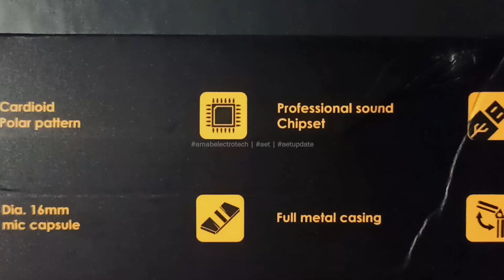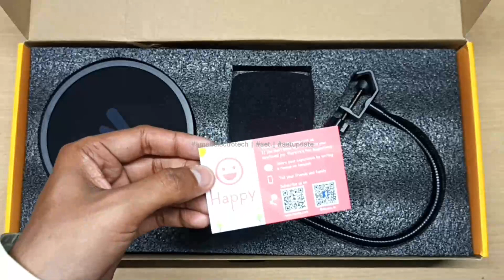ইউটিউবারদের জন্য সেরা মাইক্রোফোন | Maono AU-A04 Condenser Microphone Kit Review | unboxing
Keywords-
Maono AU-A04 Microphone Kit Unboxing
Maono AU-A04 Review
Maono AU-A04 Installation Guide
Maono AU-A04 Voice Quality
Maono AU-A04 Review 2020
Maono AU-A04 review in hindi
maono Streaming mic
Maono Au-A04T Review
Maono AU-A04TR Review